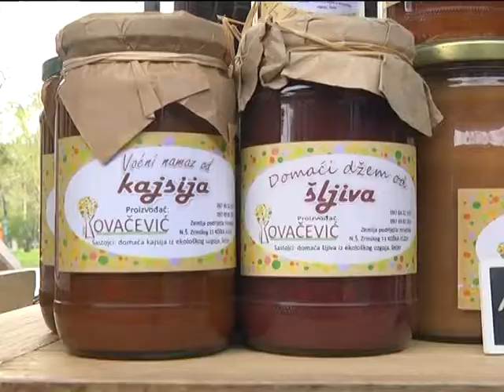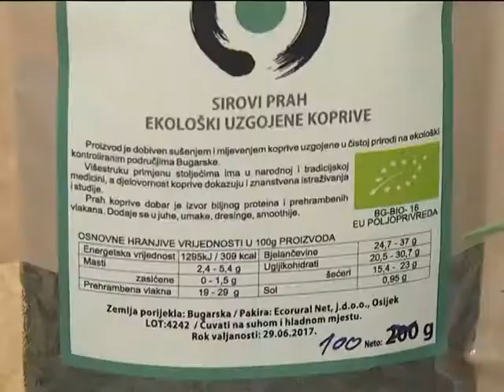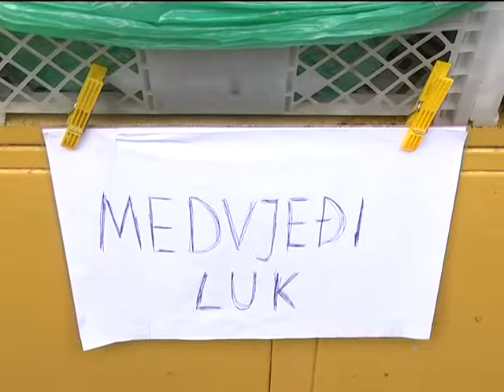Zeleno i zdravo na Zelenom četvrtku